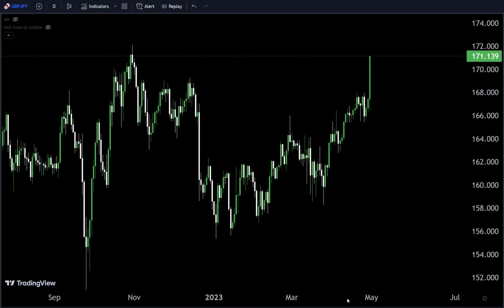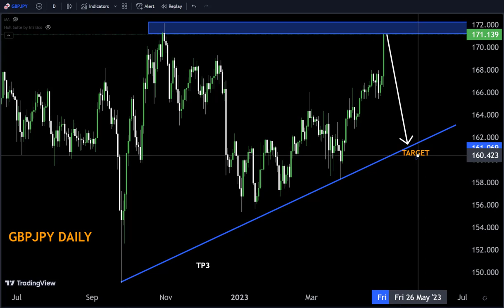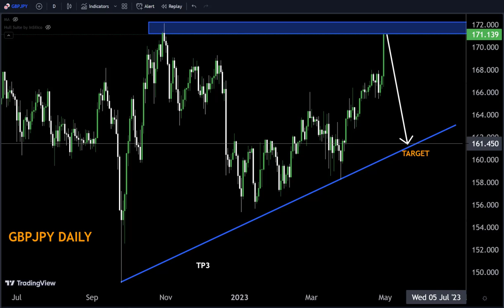GBPJPY DAILY FORECAST Technical Analysis My Strategy#gbpjpy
Hello Traders
In This Video Gbpjpy daily Forex Forecast   By World of Forex